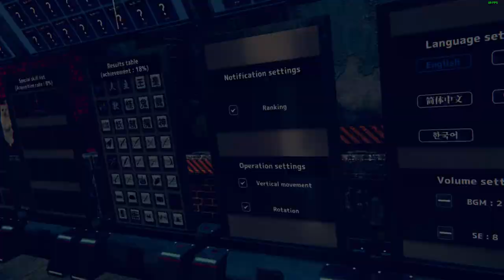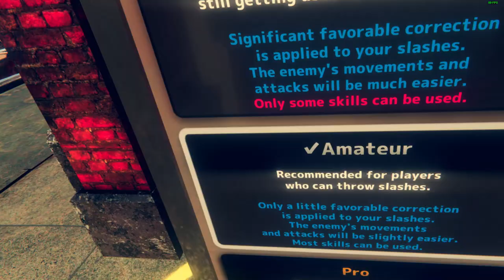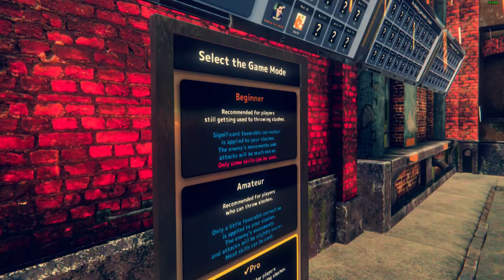Let's Play SLASH OF BULLET VR + Initial Impressions Review = Space Pirate Trainer -2.0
I think this is supposed to be a Space Pirate Trainer clone but it's just a stripped down, bare-bones version. At $10 USD, I just can't recommend it but it's just my initial impressions and I honestly didn't spend much time with this game. Please note: I received a free Steam key through the Steam Curator Connect program to review this game.